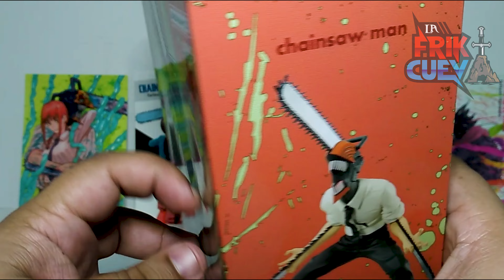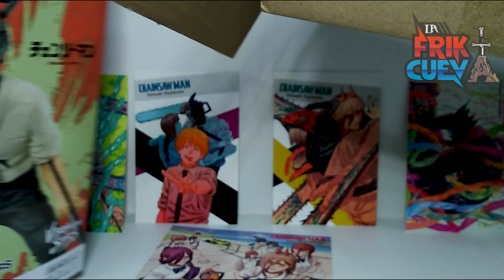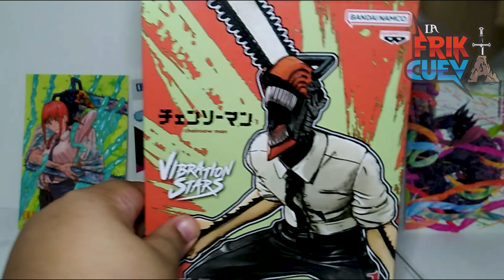UNBOXING CHAINSAW MAN FIGUIRE VIBRATION STARS BANDAI NAMCO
¿Quienes somos?

Somos un grupo de amigos a los cuales nos gusta platicar de lo que nos gusta y somos fans: de la música,  películas,  comics, colecciones de cualquier tipo de cosas.

Tenemos la intención de iniciar una comunidad de gente que comparta los mismo gustos es por eso que este canal esta echo para compartir con mas gente lo que nos gusta y disfrutamos.

Sin mas que decir esperamos que el contenido de este canal sea del agrado de muchos.